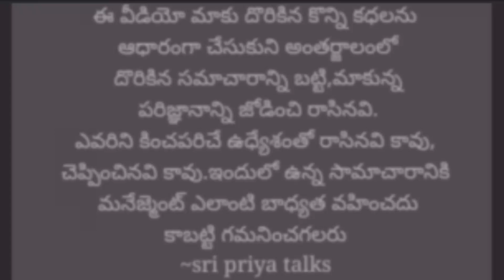ఇద్దర్ని పెళ్లాడి పెళ్ళాం చేతిలోనే చచ్చిపోయిన ఇంజనీర్/Telugu stories/Telugu news/Sri Priya talks